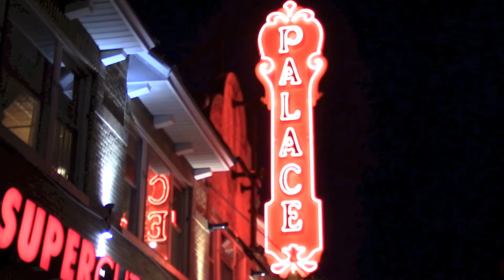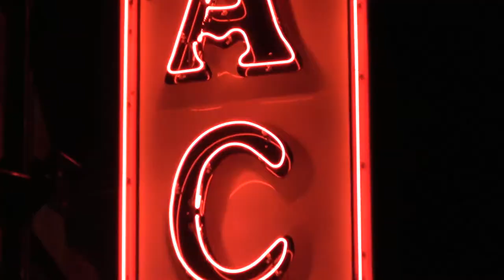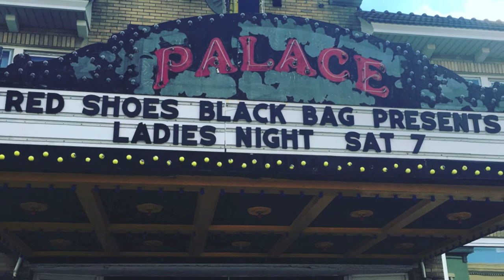"American Woman" - Ladies Night at The Palace 2017 Pt. 01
American Woman by Lenny Kravitz – Sung by Peg Newell, Robyn Stockdale & Lisa Romano on backing vocals, Kate Kolb on Guitar